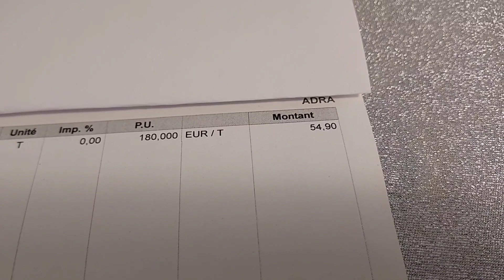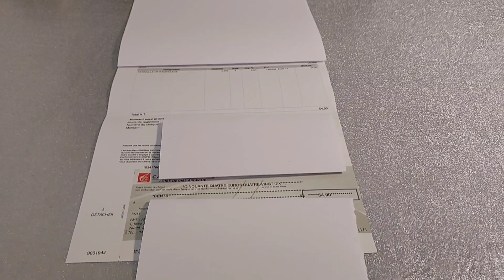📢 NE JETER PAS VOTRE FERRAILLE EN DÉCHÈTERIE 💰 (suite de démontage de ma vieille Voiture) ça paye 👍😁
Coucou
En route chez le ferrailleur
et 💰💰1er paye 👍👍👍😁💪
et il nous en reste encore 😁
Video pas comme d'hab... 😉
 Démontage de ma vieille Voiture
on a un peu de temps libre donc on rattaque la Destruction de ma vieille Bagnole...
Haul, unboxing, ballade en magasin et divers petits bouts de ma vie,
😉et des videos

Mille Bisous
Val Heri 💖